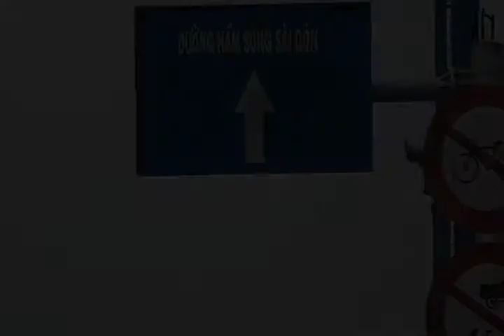Nước xuất hiện bất thường tại hầm Thủ Thiêm